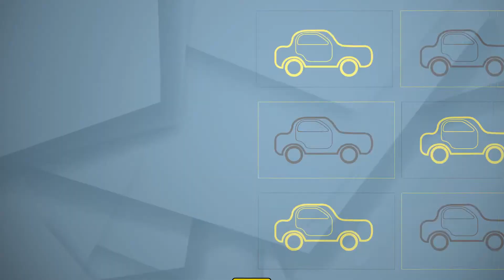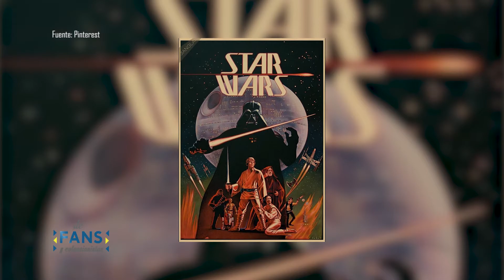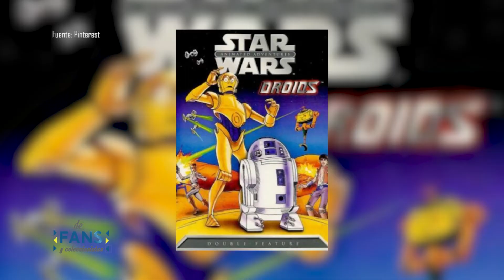T1 P12 P1 De Fans y Coleccionistas - Star Wars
Fans y Coleccionistas compartimos con ustedes la parte 1 del programa 12, el cual trata sobre las películas de Star Wars en su orden de aparición y en el TOP 5 Carlos Valdez nos comparte parte de su colección de figuras a 3 3/4" de esta serie.